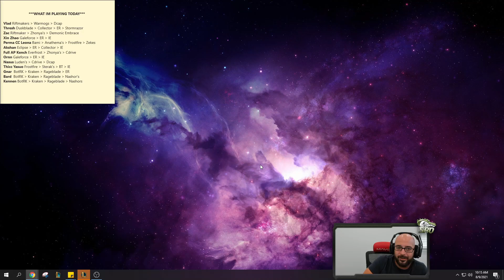NO ADC SHOULD BE STOMPING TOP LANERS THIS HARD! AKSHAN TOP LANE S11 GAMEPLAY! - League of Legends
New Season 11 Akshan Top Gameplay! League of legends Akshan Season 11 gameplay!

Season 11 Akshan runes guide League of Legends
Conqueror - Triumph - Tenacity - Coup de Grace
Bone Plating - Revitalize
10 AD - 10 AD - 6 Armor